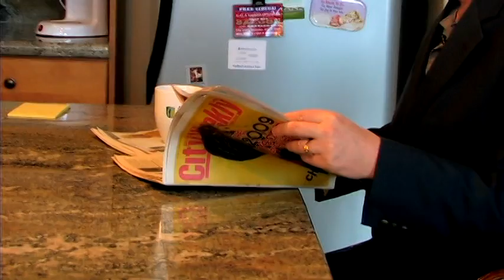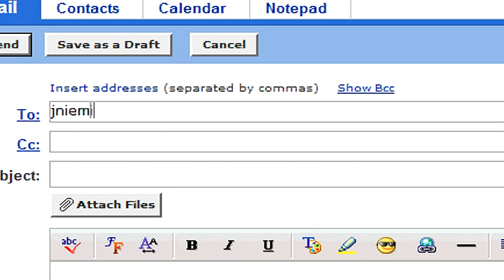How to Open a Small Business : How to Open a Carpet Cleaning Business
Opening a carpet cleaning business requires experience cleaning carpets, a marketing plan that targets potential customers and the equipment required to run the business. Research the logistics and competition of a carpet cleaning business with help from a business professor in this free video on small business.

Expert: John Niemira
Bio: John Niemira is a business professional who has been in the business industry for many years.